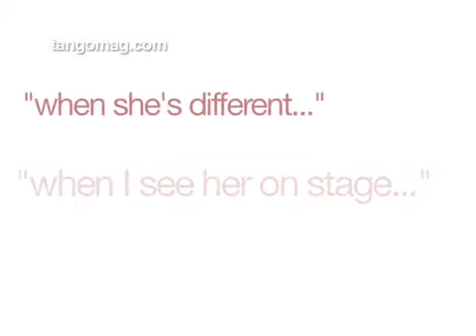Key to a Sexy Marriage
How to have a passionate marriage